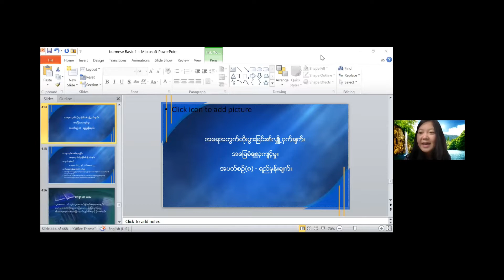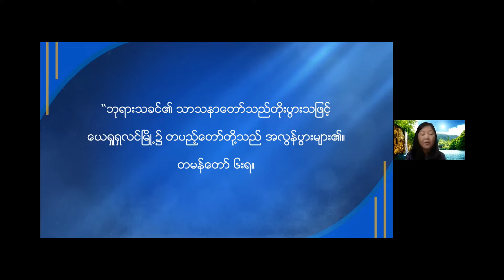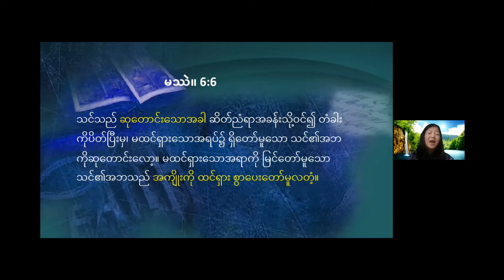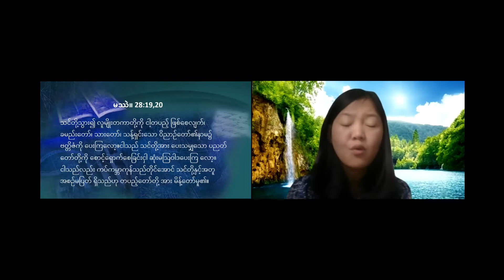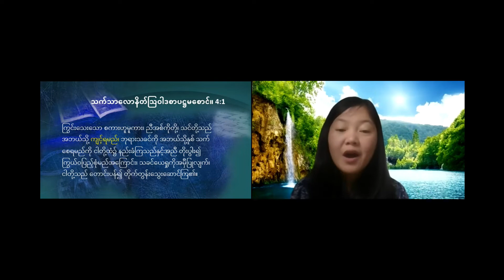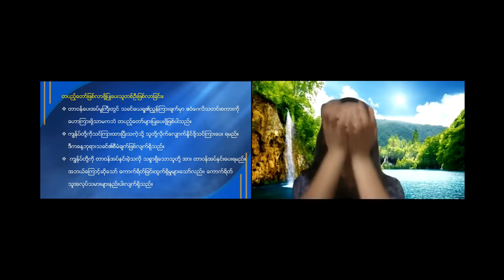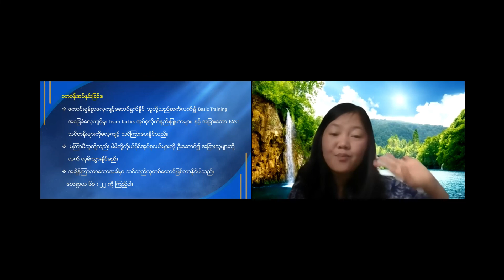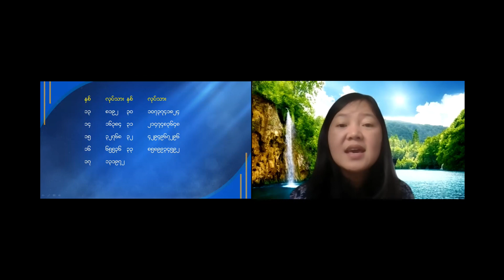Discipleship Training -by Syama Eh Phaw (5/15/2021)